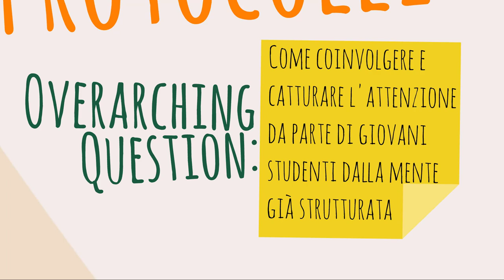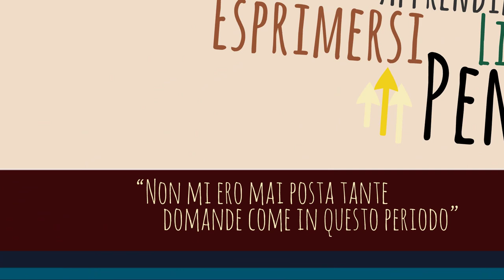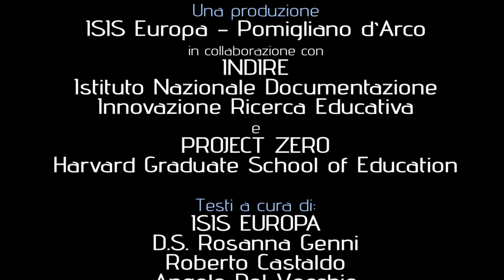MLTV - Rendere visibili pensiero ed apprendimento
Questa pillola di conoscenza contiene il resoconto di 18 mesi di lavoro dell'ISIS Europa di Pomigliano d'Arco con l'ISIS Malignani di Udine e l'ISIS Savoia Benincasa di Ancona, col coordinamento di INDIRE, per lo studio dei framekowk MLV (Make Learning Visible) e VT (Visible Thinking) realizzati dall'Harvard Graduate School for Education.